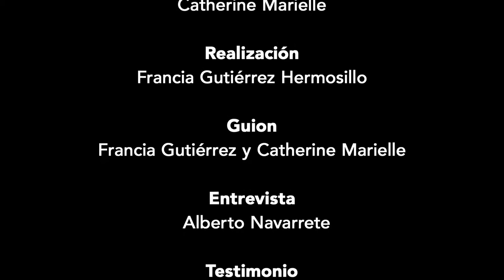1. Comunidad en migración. Gustavo Esteva (Testimonio adicional, Bienes comunes)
Serie de video Defensa de los Bienes Comunes
El nosotros y nosotras que somos

Se trata de una serie testimonial que entrelaza diversas voces campesinas y de personas de organizaciones abocadas al cuidado de los bienes comunes, naturales y sociales, los derechos y la defensa de los aspectos de la vida que tenemos en común, en comunidad.

Asimismo, se comparten tres testimonios adicionales que permiten ampliar las reflexiones en torno a aspectos interrelacionados.

Producción del Grupo de Estudios Ambientales AC

Coordinación general
Catherine Marielle

Realización
Francia Gutiérrez

Guion
Francia Gutiérrez y Catherine Marielle

Entrevistas
Francia Gutiérrez, Heladio Nava, Cristina Rendón, Alberto Navarrete y Dorian Freani

Diseño de portada y formación editorial:
Judith Meléndrez Bayardo

Grupo de Estudios Ambientales y sociales ACAllende 7, Santa Úrsula Coapa, 04650, Ciudad de México